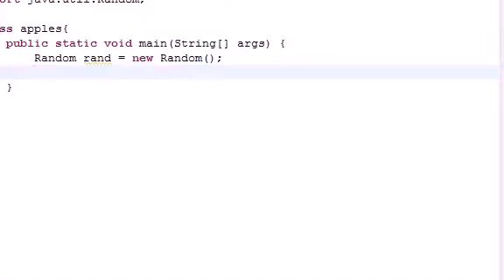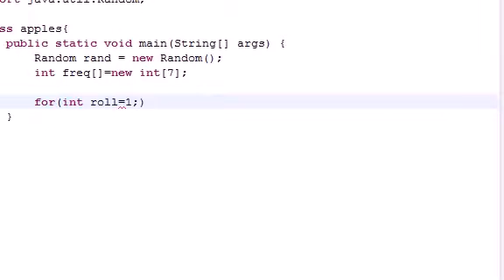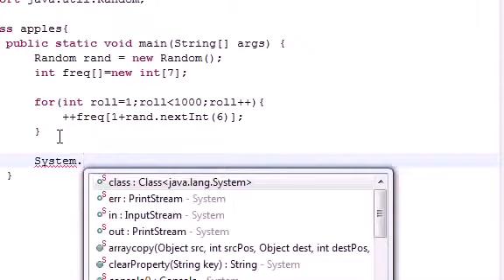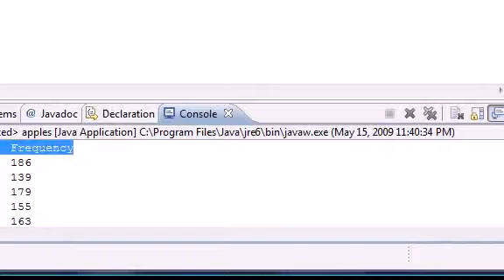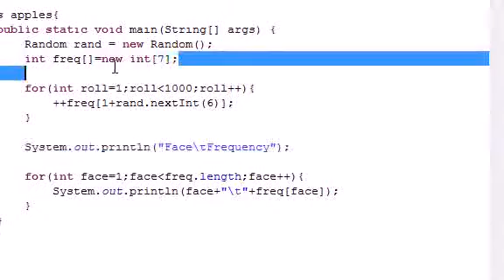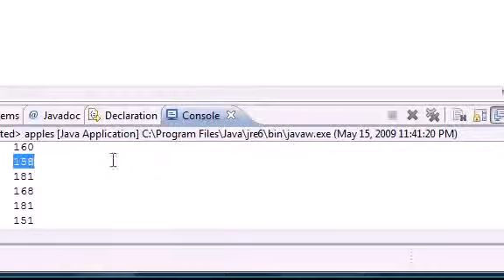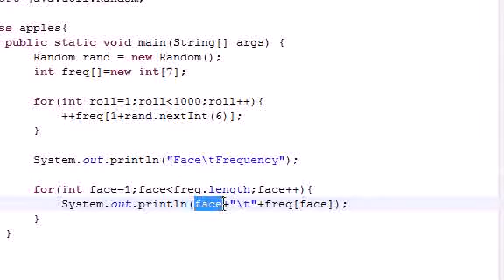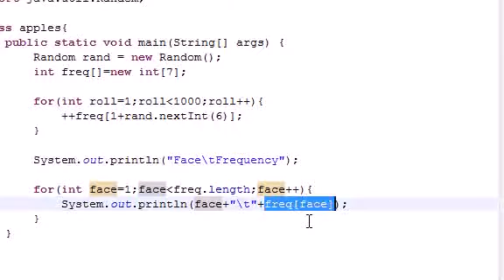Java Programming Tutorial 30 Array Elements as Counters